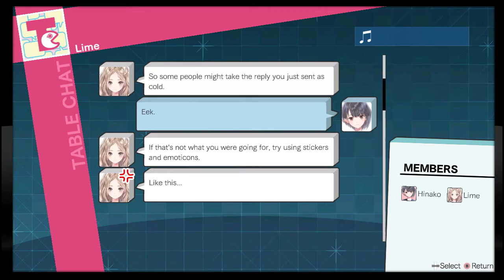LP Blue Reflection Part 7 - 'Round The School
Chill episode as we explore the school some more and talk to various girls and our special friends.